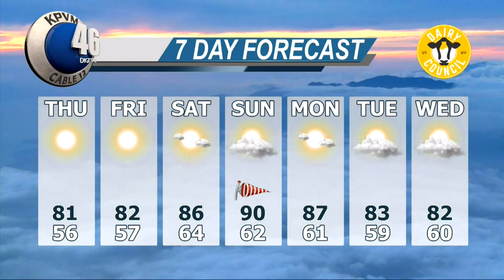04/19/2017 News 46 4 of 4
Noah Begin brings today's Weather forecast.

Anchors: Deanna O'Donnell & Zach Reinert